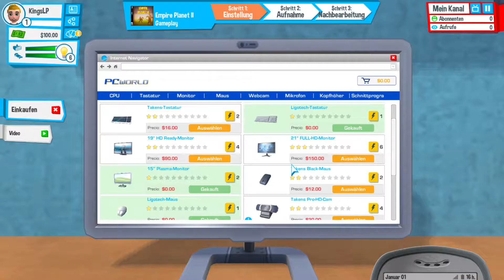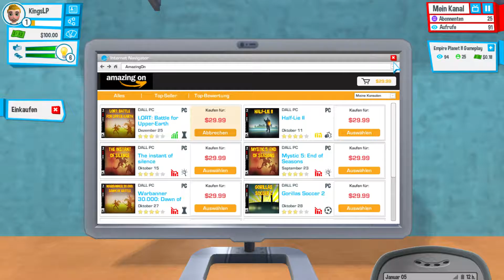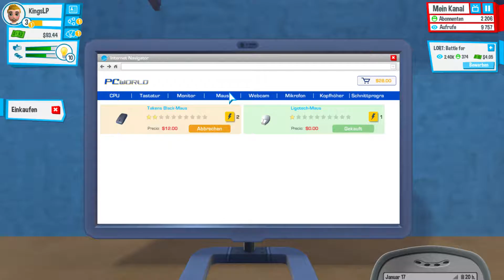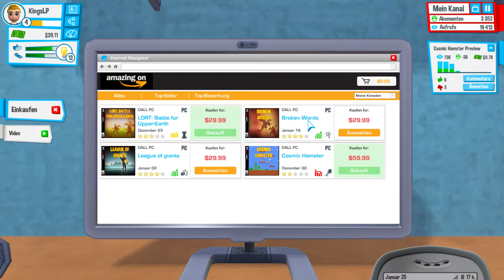Das ist meine Geschichte || Youtubers Life || Lets Play Part #01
Youtubers Life Let's Play Deutsch/German Episode #01 von King's Lets Plays

Ich möchte euch eine Geschichte erzählen... Von wem wollt ihr wissen? Von einem leicht gestresstem Youtuber... Wobei ganz so stressig ist das Youtuber-Leben nun auch wieder nicht.

Bei gefallen würde ich mich über ein Sub oder ein Like freuen!

Euch gefällt das Spiel? Dann Unterstützt doch die Entwickler und kauft es euch.

Infos zum Game:
Titel: Youtubers Life
Genre: Indie, Simulation, Strategie
Entwickler: U-Play online
Publisher: U-Play online
Veröffentlichung: 18. Mai 2016